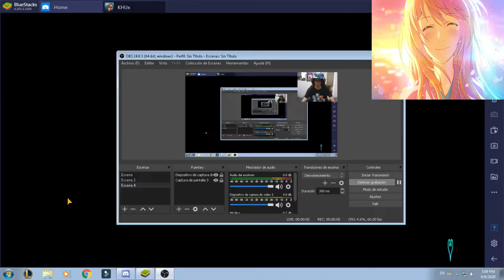KHUx - Treasure Trove and Lady Luck Challenge, Montly Gem Challenge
Read Description:

1-Sorry if my conversations were kind of boring or unusual,speaking wakes me up, but my day was heavy and it's my day off, realize that since I was on the sun almost all day

2-For some reason my camera started to be blury at min 9, to avoid that issue, my cam will be replaced by Kaori, hope you like that, I think it was a 1 time issue, I fixed it after the video so it won't happen. I hope so

A lot of music here:

KH DDD: Sacred Distance
Ape Escape: Jake Theme
Halo 2: Genesong (Reclaimer Mix)
KH III: Tension Rising
Final Fantasy 7: Crisis Core: On the Verge Of The Assault
KH II: Desire For All That It Was Lost
Nights Of Azure 2: Azure Memories
Ys Oath In Felghana: Shock Of The Death God
KH II: Sinister Shadows
Ys 8 Lacrimosa Of Dana: Volitional Decision
Halo 2: Follow In Flight
KH II: Cavern Of Remberance